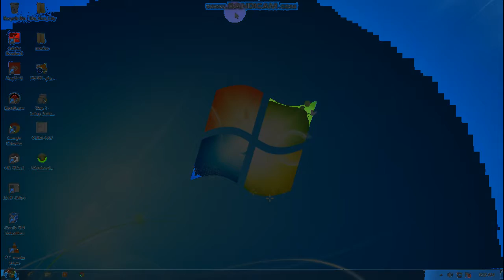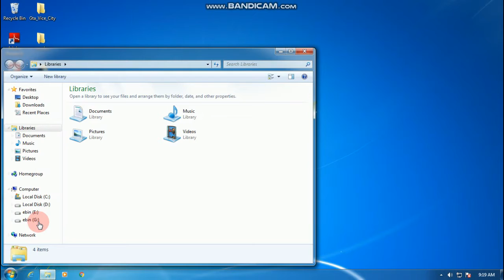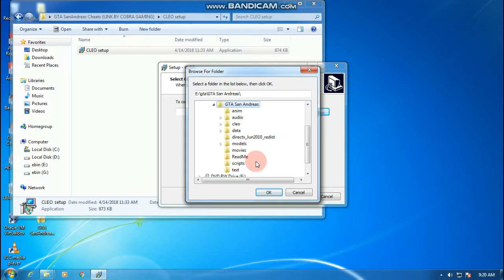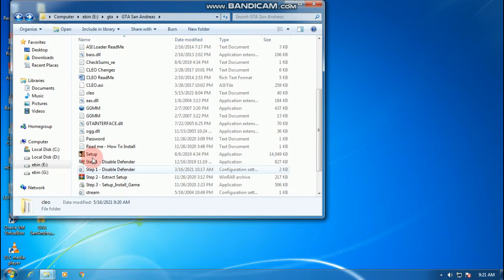HOW CAN WE INSTALL GTA SA CHEAT MENU FOR PC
THIS IS THE EASY METHORD TO INSTALL CLEO